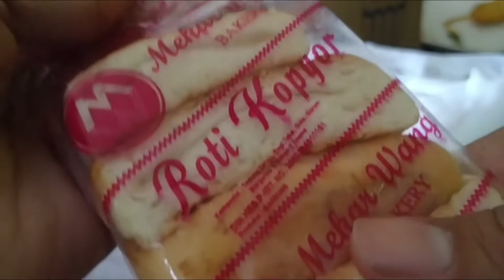REVIEW ISI TAKIR TERLENGKAP SEJAGAD